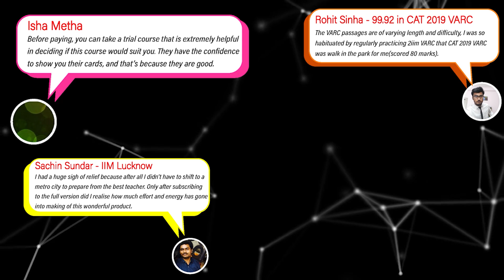Final Lap Quant Strategy | CAT 2025 Toppers’ Last-Month Routine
What should you actually do for Quant in the Final Lap before CAT 2025?
Rajesh Sir breaks down how toppers use the last month — focusing on revision, pattern recognition, and sharpening instincts instead of learning new topics.

🔹 How to revise Quant efficiently
🔹 What to stop doing now
🔹 How to make every mock count